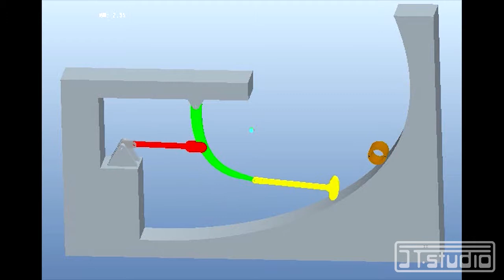PRO/E 動態機構模擬練習 PLANET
＿人_______________________________
￣^^JJ JJ ￣￣